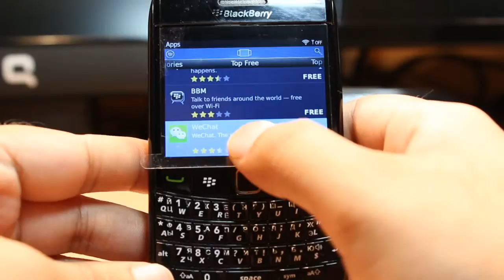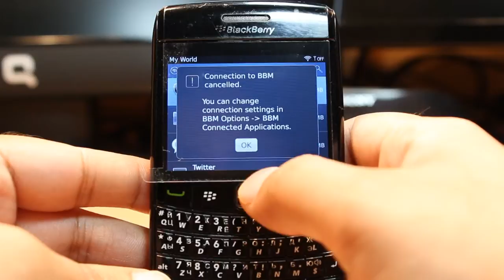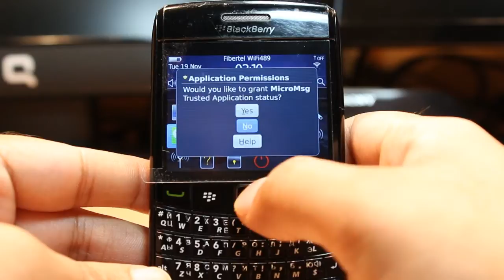WeChat install to Blackberry Bold 9780